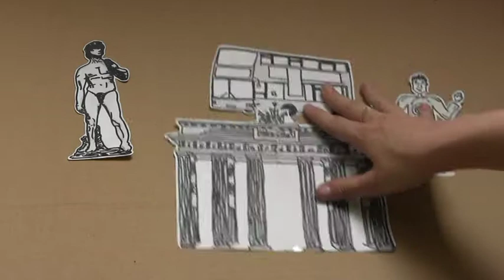Panorama-Freiheit oder -Unfreiheit?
Ihr habt keine Ahnung, was es mit der Panoramafreiheit auf sich hat? Dieser Clip erklärt euch das Wichtigste!